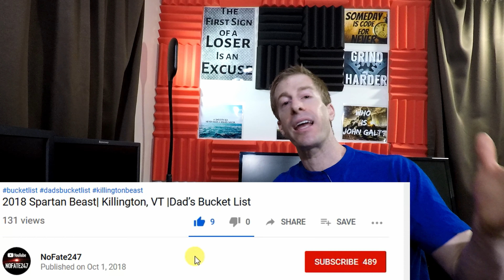Getting Back into Honeymoon Shape | Going Back to Waikiki | Day 0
Heading back to Waikiki beach as I reverse this dadbod over the course of 60 days to get back to my honeymoon shape.  We all have a moment in time where everything clicked, felt good, looked good, and were just having the time of our lives.  Heck even the lighting was cooperating.   For me, that was my honeymoon on Waikiki!  I can’t remember a better time in my life and a picture I was prouder of than those taken on Waikiki beach.  I’ll be reversing this dad bod as I attempt to get back to that physique, 185 lbs with a 32-inch waist.

As a New England sports fan, my motto is cheat to win so I’m going to pull out every training cheat, hack, trick and exploit I can to get back that physique.  I can’t do anything about my face but I can damn sure fix this body.  We have the technology.  We can help motivate each other.

What Gets measured, gets managed.
Currently: 181.3# , 33 Inch Waist
Goal: 185#, 32 Inch Waist

Every week I’ll provide a quick status update along with a specific hack I’m using to reach my fitness goal.
~Glycemic Index
~Cardio Mistakes we all Make
~Flat Stomach vs. six pack abs
~Ways to boost your metabolism
~Fixing your posture
~Dressing to impress
~Training Smarter

As the father of a 4 year old and a toddler, I am dedicated to helping other dads be a great father to their children and STILL accomplish their own personal goals. I provide ideas and insights to save you money, time, and energy…. three things that are in short supply for every dad out there. I’ll also be taking you inside this dad’s tricks, travels, and tribulations.